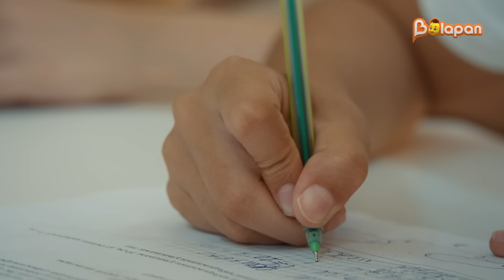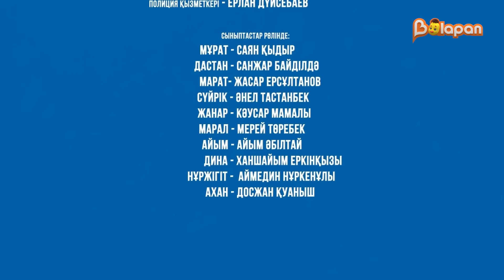Вундеркинд бала. 10-бөлім